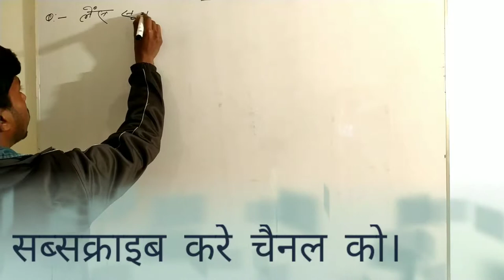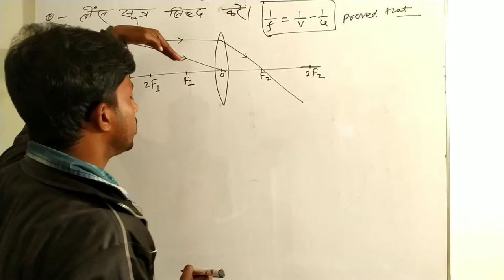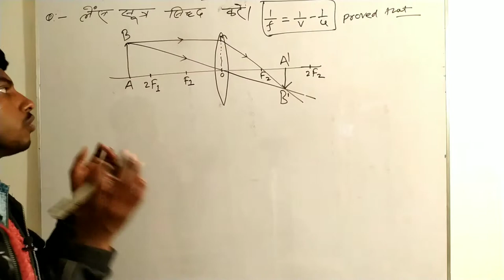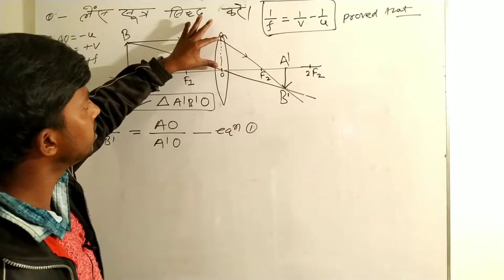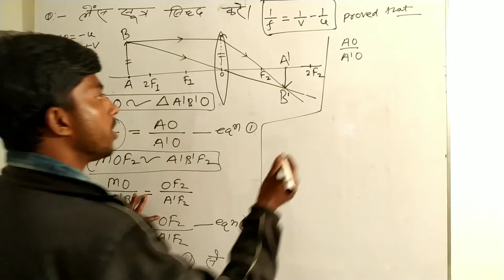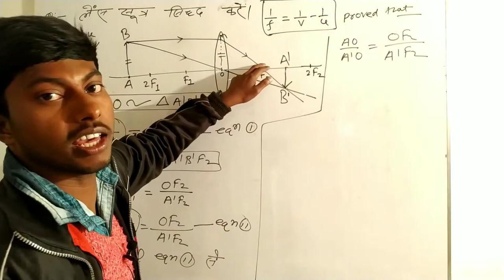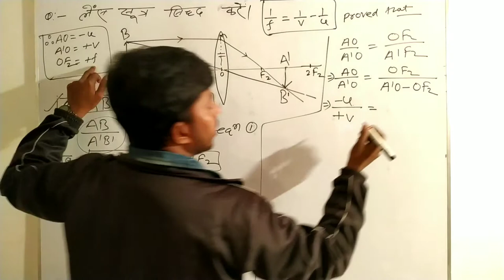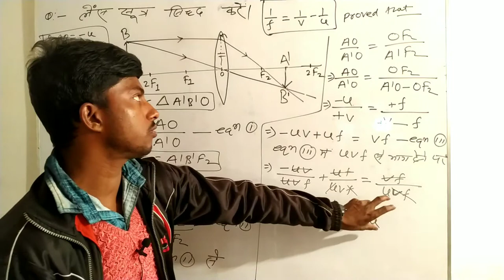लेंस सुत्र सिध्द करे। proved that Lense formula. (F=1/v-1/u) ll Bihar board study ll class-10,12th.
लेंस सुत्र सिध्द करे। proved that Lense formula. (F=1/v-1/u)  ll Bihar board study ll (class- 10th, 12th).